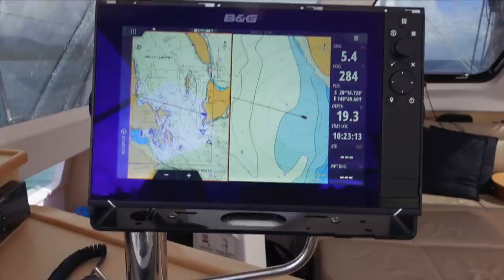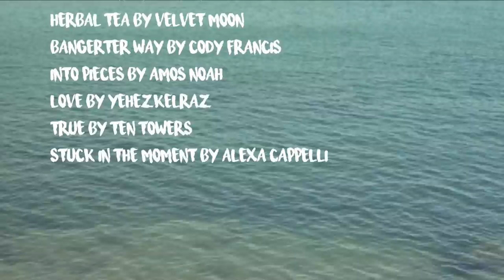The WORST THING About Living On A Boat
Welcome to another episode of our sailing adventures in the Whitsundays, Australia! We're onboard a Seawind 1260 and this week we head to Airlie Beach for some land-based exploration. We get an epic downwind sail in before a toileting problem means we need to change our plans.

Feel free to skip around:
00:00 Welcome to this week's episode
01:27 Setting sail to Airlie Beach
07:43 We crashed the drone 😬
10:31 Evenings onboard
11:08 A problem with the toilet 😒

MUSIC